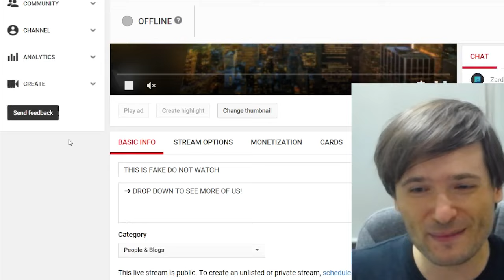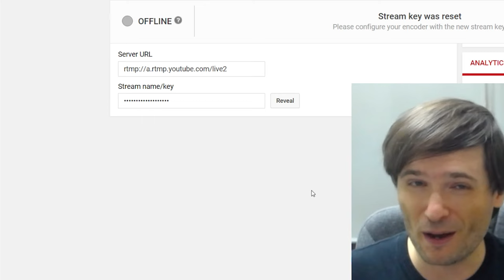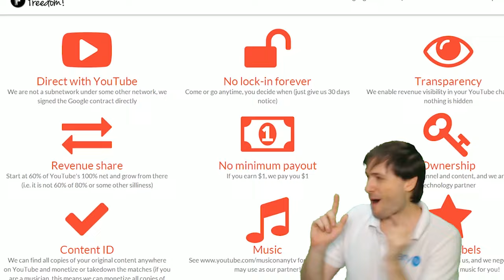★ Stream to any YouTube channel!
Protect yourself - Anyone can livestream to your YouTube channel just by knowing your stream key.

▼ Links

▼ Heartbeat

▼ Freedom!

▼ Music